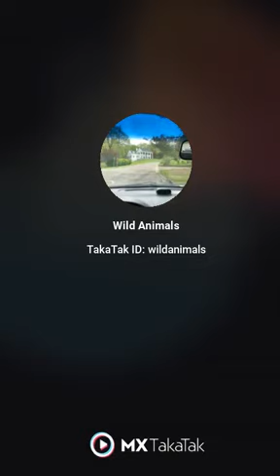A crane falls during work